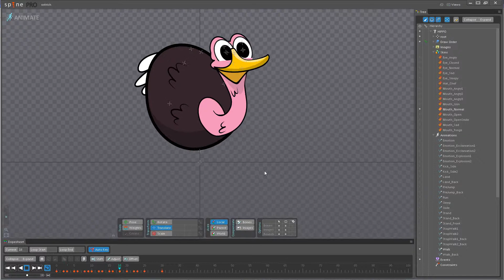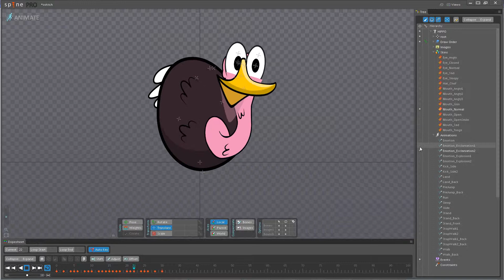ostrich Spine 2D skin animation for game ZooPunks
one of skin character in Spine 2D.
один из рескинов персонажа в Spine 2D.